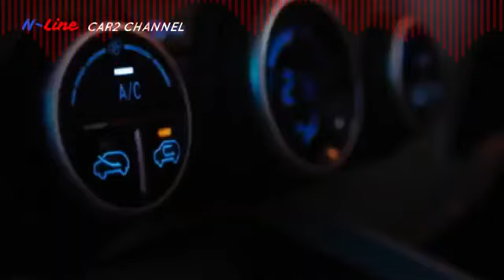13 2 Facelift Venue Model N Line 1